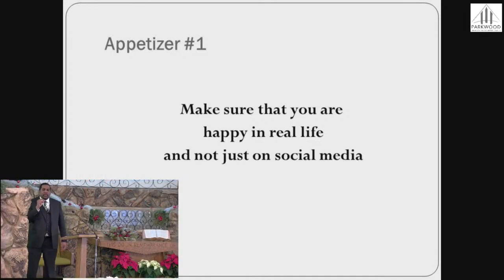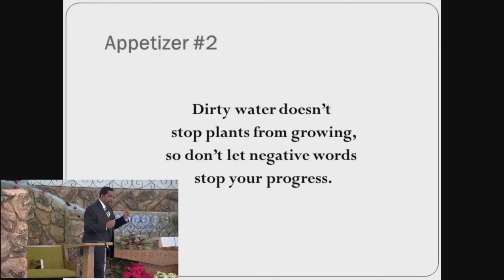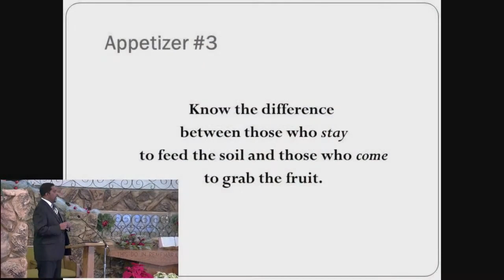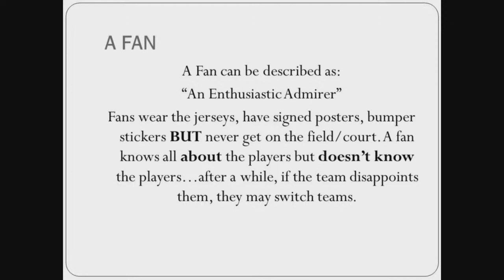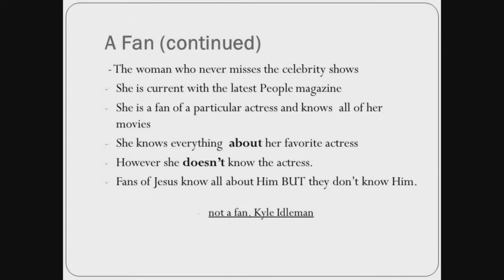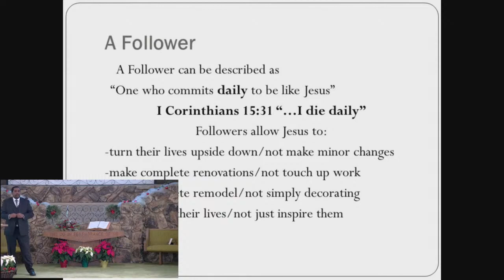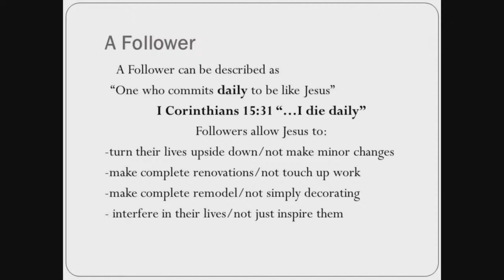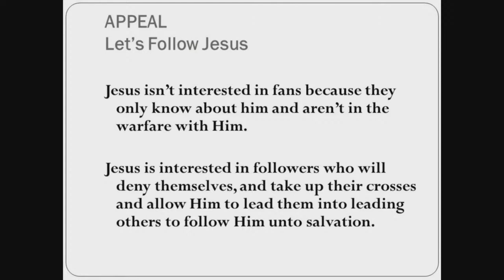Sermon - Follow Me - Pastor Marlon Lamand (Matthew 16:24)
Parkwood Seventh-Day Adventist Church, Modesto